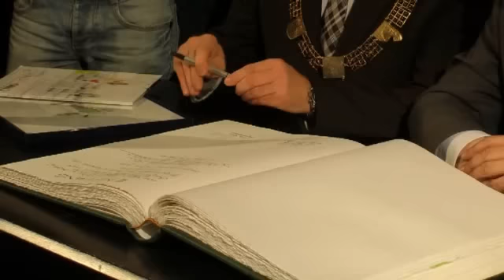Interview mit Martin Schulz im Rathaus Wuerselen am 20. Januar 2012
- Der frisch gewählte Präsident des Europäischen Parlamentes, Martin Schulz, stellte sich am 20. Januar 2012 im Rathaus Würselen zu einem Interview bereit. Auch interessierte Würselener Bürgerinnen und Bürger durften ihm Fragen stellen. Für die Bereitstellung des Videos danken wir dem Film und Foto Club Bardenberg recht herzlich